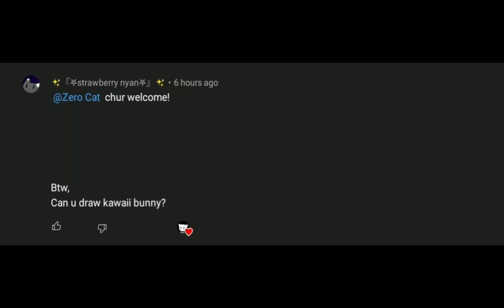Drawing Kawaii Bunny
Song Name: "Sandwich Song 130 BPM Version"

Song By: Me (Zero Cat)